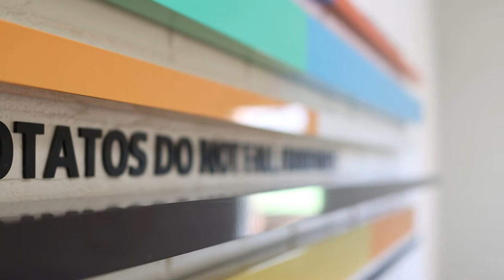Art is in our DNA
Get a visual insight in our company where art is at the center of everything we do.

Our office is placed in Birk, an urban area in which art, design and architecture plays an important and integrated role.

The founder of Dansk Wilton, Johannes Jensen, is one of the main reasons that art blossomed and made Birk what it is today 🎨